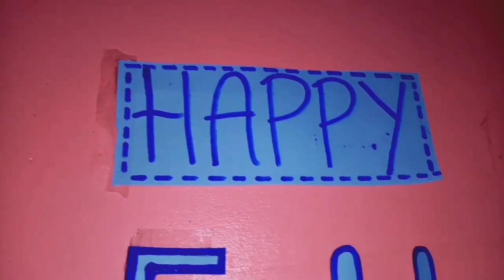Q&A + PROBINSIYA FOODS MUKBANG | Nadsarise Escalona